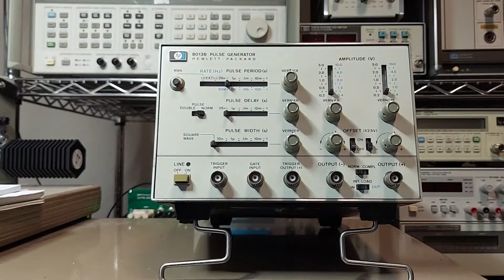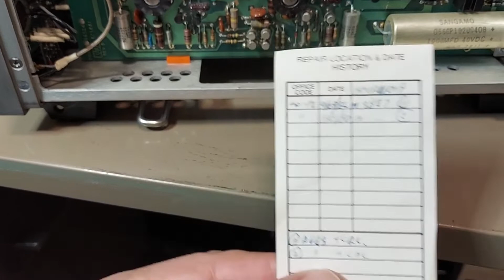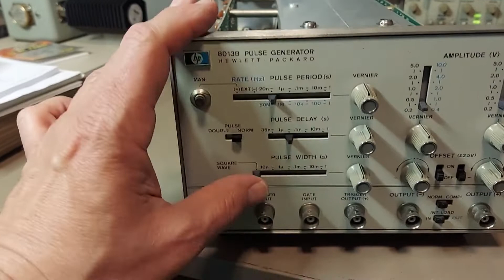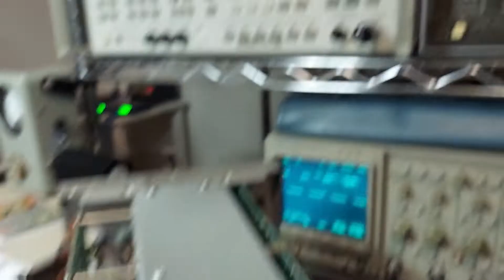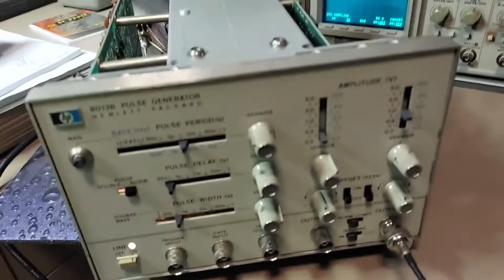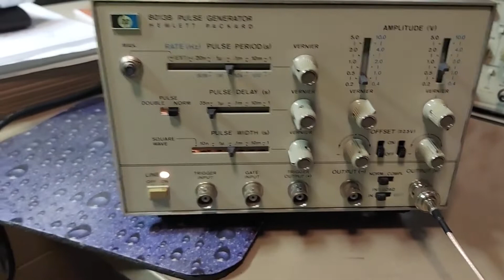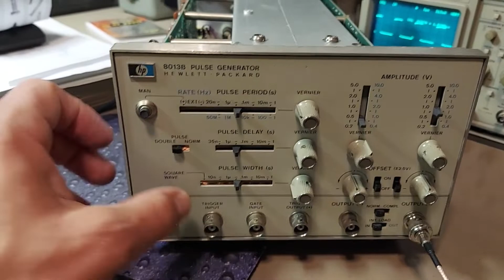HP 8013B Pulse Generator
In this video I do a quick demo of the HP 8013B. These are great little pulse generators even though they have a few quirks.